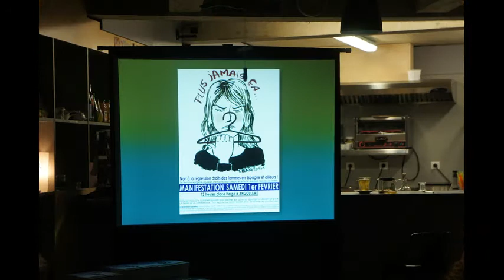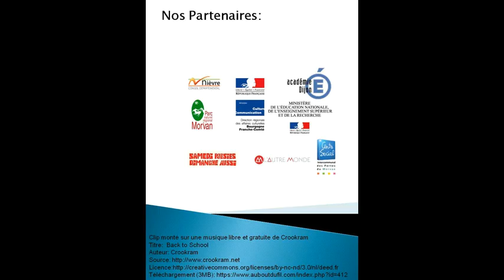BIBMORVAN2O17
Le réseau lecture Morvan  Sommets et Grands Lacs propose des ateliers de lecture à haute voix, des ateliers d'écriture, des projections... Une animation mouvementée et variée tout au long de l'année. Suivez la chaine, bientôt le programme!